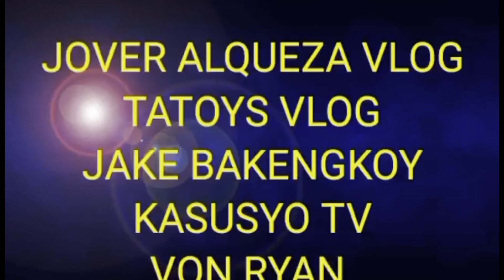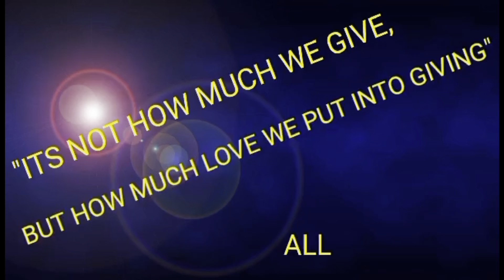REACTION STUDYANTENG ENGINEER HINDI HADLANG ANG HIRAP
CHARITY YouTuber @Javarskyvlog @joeydgreat7742 @AlfredBanga